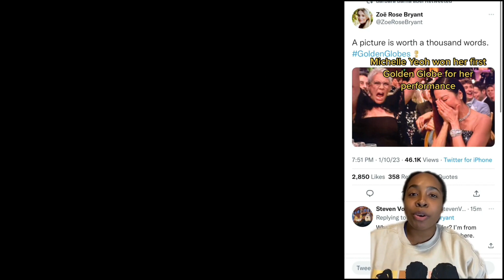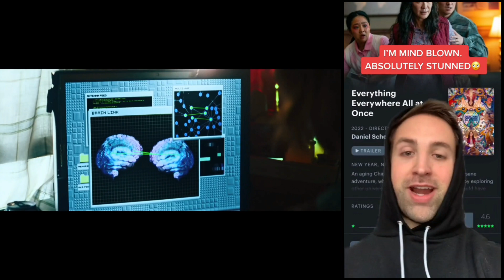Everything Everywhere all At Once Reaction, everything everywhere all at once trailer, michelle yeoh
A middle-aged Chinese immigrant gets sucked into a wild adventure where she must travel to different universes and connect with the lives she might have led if she is to be the one to save existence.

everything everywhere all at once movie reaction
everything everywhere all at once theater reaction
everything everywhere all at once trailer reaction